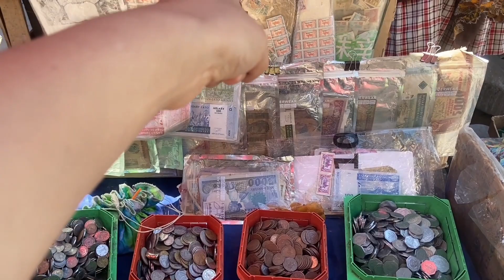环球旅行（185）实拍马达加斯加街头的特殊职业和美食，树桩一样的库巴，开眼界了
环球旅行 穷游 旅居生活 旅行故事 马达加斯加# 本频道制作的所有视频都符合平台的使用政策，没有任何违规行为。